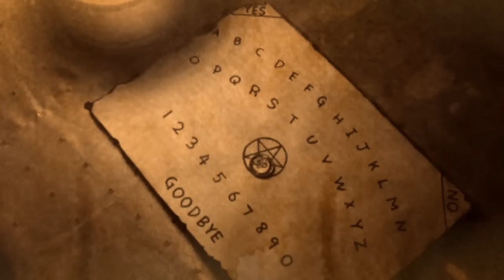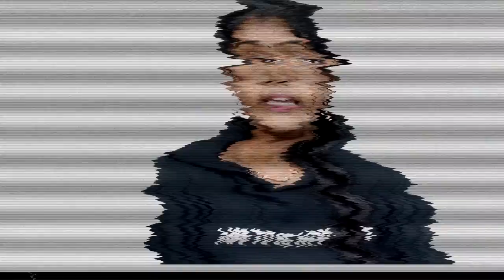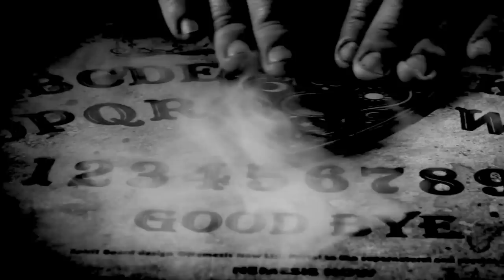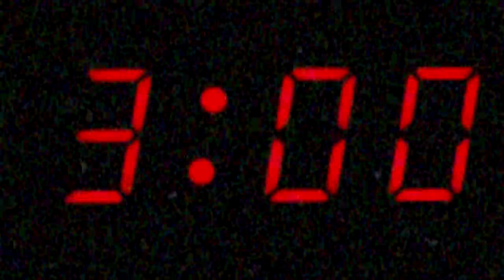ഓജോ ബോർഡ് കളി കാര്യമായപ്പോൾ 😳😬| SPRIT OF THE COIN | Wiki Vox Malayalam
🦋Watch till end for blooper🦋
1 Like = 1❤️
1 Sub = Million of ❤️